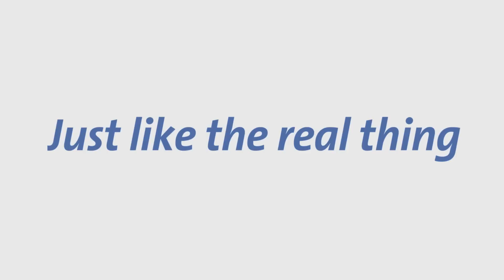63050 & 63051 Ducati Scrambler Cafe Racer & Desert Sled -- Bruder Spielwaren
Scrambler Ducati Cafe Racer
Für viele Menschen ist Motorradfahren pure Leidenschaft und Ducati baut Emotionen! Diese Aussage spiegelt sich in jedem Modell des italienischen Motorradbauers wider. Die Scrambler Ducati Café Racer verkörpert dabei eine, der in den Sechzigern einflussreichsten Bewegungen der Motorradgeschichte und rückt diesen rebellischen Geist mit zeitgenössischen Zügen wieder in den Blickpunkt. BRUDER präsentiert dieses eindrucksvolle Motorrad neu im Sortiment. Designelemente wie die goldenen Räder, der Auspuff oder die Lenkerendspiegel wurden in höchstem Maße detailgetreu übernommen und gleichzeitig wurde das Modell mit Funktionen wie der lenkbaren Gabel oder der gefederten Hinterachse ausgerüstet. Gefahren wird dieser Flitzer von einer bworld Figur mit stilechter Bekleidung und passendem Helm und Handschuhen.

Scrambler Ducati Desert Sled
Für viele Menschen ist Motorradfahren pure Leidenschaft. Ducati, die premium Motorradmarke, hat mit ihren Scrambler Modellen voll ins „Schwarze“ bei den Fans getroffen. Die Desert Sled ist eine Enduro mit Stollen profilierten Geländereifen auf  Drahtspeichenrädern. Das Design ist herausragend und begeistert nicht nur die alten Hasen unter den Motorradfahrern sondern auch die junge Generation der Neueinsteiger. BRUDER präsentiert dieses eindrucksvolle Motorrad neu im Sortiment. Designelemente wie die Drahtspeichenräder, der Auspuff oder die Motocross Elemente wurden in höchstem Maße detailgetreu übernommen und gleichzeitig wurde das Modell mit Funktionen wie der lenkbaren Gabel oder der gefederten Hinterachse ausgerüstet. Gefahren wird dieser Flitzer von einer bworld Figur mit stilechter Bekleidung und passendem Helm und Handschuhen.

Many people consider motorcycling a pure passion and Ducati manufactures emotions! This is a statement that is reflected in any model made by the Italian motorcycle manufacturer. In this process, the Scrambler Cafe Racer embodies one of the most influential movements in motorcycling history originating in the 1960s, thus bringing back this rebel zeitgeist into the focus by integrating contemporary elements. BRUDER has now added this impressive motorcycle to the range. Design elements, such as golden wheels, the exhaust or mirrors on the end of the handlebars have been taken over with an extremely high attention to detail and the model has simultaneously been equipped with functions, such as the steered fork or spring-loaded rear axle. The racer is handled by a bworld figure featuring authentic clothing, matching helmet and gloves.

Many people consider motorcycling a pure passion. Thanks to Scrambler models premium motorcycle brand Ducati has landed a genuine hit with aficionados. The Desert Sled is an enduro model featuring studs on its profiled off-road tyres mounted on three-spoke wheels. The design stands out and not only captivates veteran motorcyclists, but also the younger generation of riders. BRUDER has now added this impressive motorcycle to the range. Design elements, such as wire-spoke wheels, the exhaust or the motocross elements have been taken over with an extremely high attention to detail and the model has simultaneously been equipped with functions, such as the steered fork or spring-loaded rear axle. The racer is handled by a bworld figure featuring
authentic clothing, matching helmet and gloves.